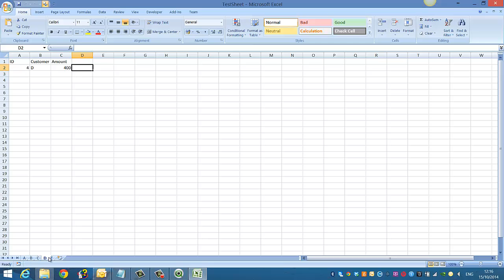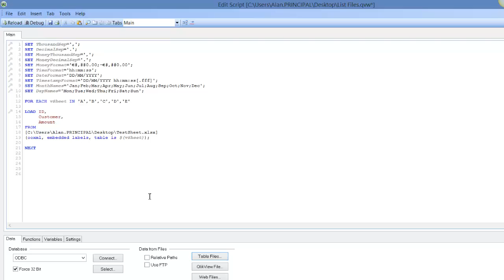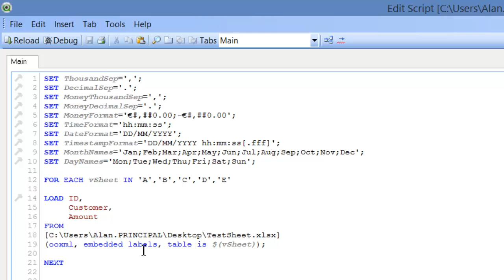Qlikview Load Data from Multiple Excel Sheets by RFB 190